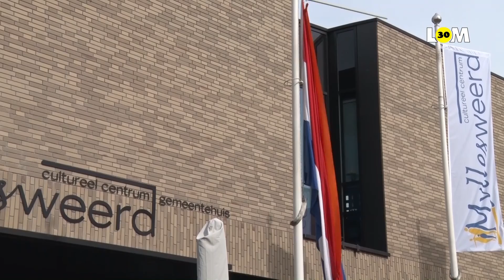Jeugdlintje en Koningsdag Mill en Sint Hubert 2018